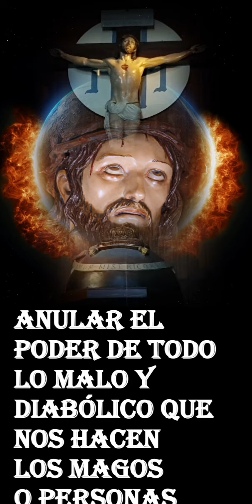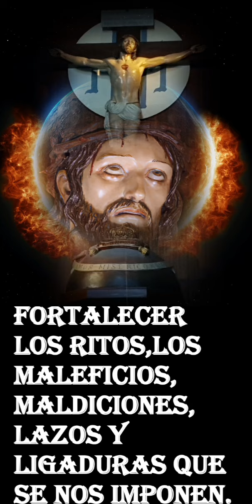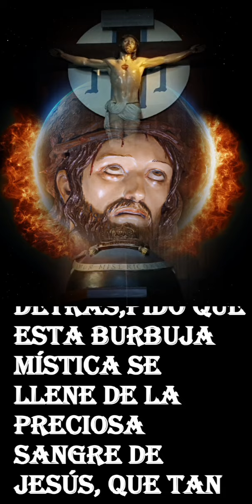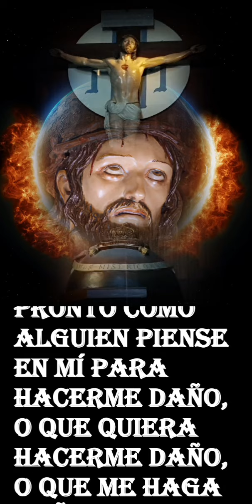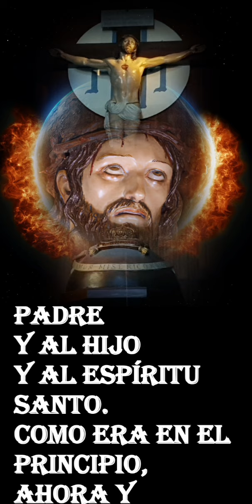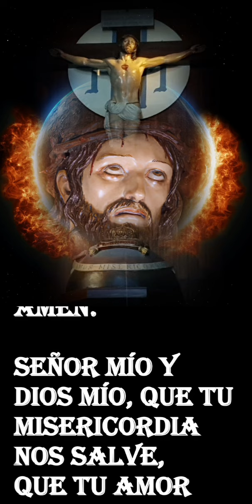PODEROSA ORACIÓN MÍSTICA DE LA BURBUJA: PROTECCIÓN CONTINUA DEL DIABLO PARA ROMPER TODO MAL